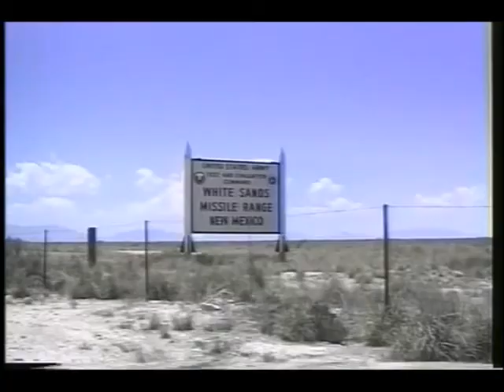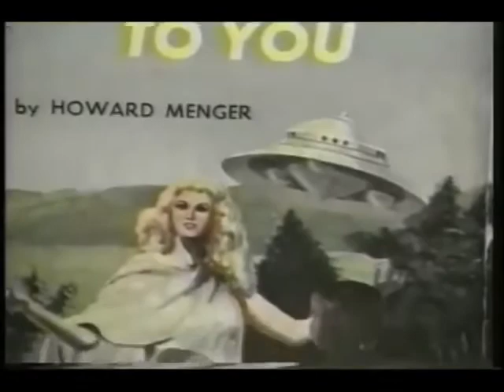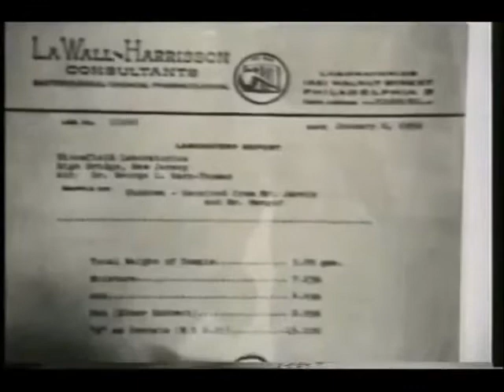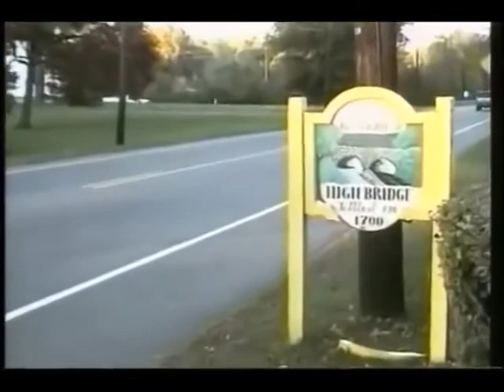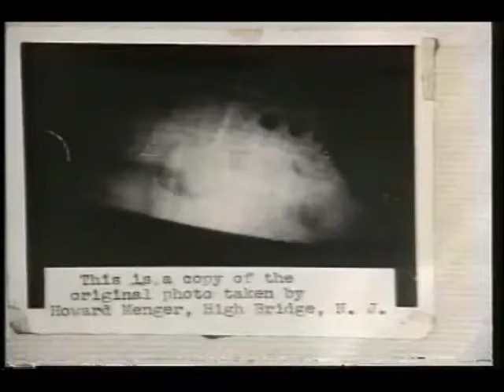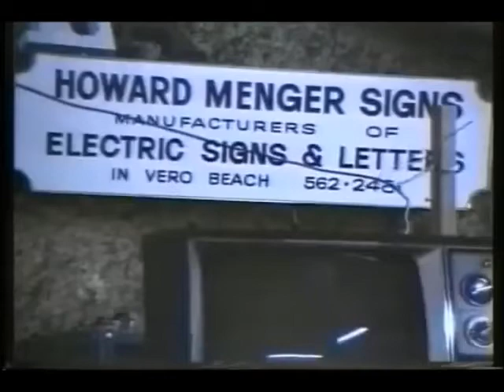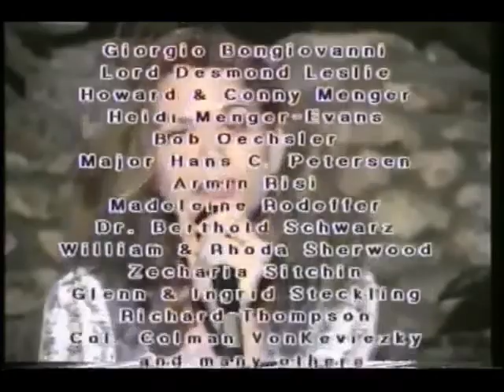UFO Howard Menger Contactee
Howard Menger had contact with our Spacebrothers & Sisters